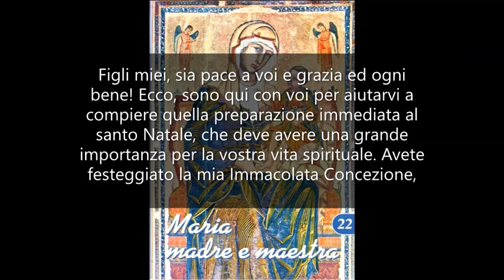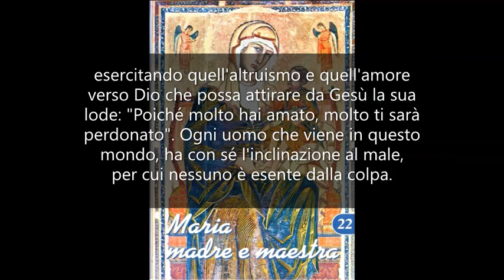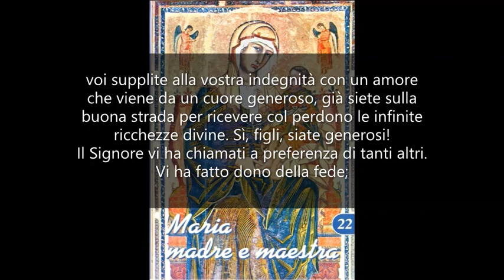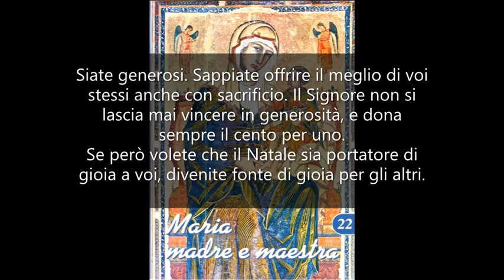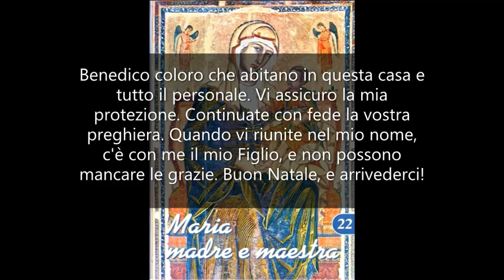Vi prego, siate generosi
MARIA MADRE E MAESTRA 22. Mamma Carmela 12 Dicembre 1977.

Figli miei, sia pace a voi e grazia ed ogni bene! Ecco, sono qui con voi per aiutarvi a compiere quella preparazione immediata al santo Natale, che deve avere una grande importanza per la vostra vita spirituale. Avete festeggiato la mia Immacolata Concezione, ed io voglio condurvi per mano per aiutarvi a fare del Natale il motivo della vostra purificazione, perché voi pure siate immacolati nell'anima vostra e il Signore possa deliziarsi di abitare in voi, come si deliziò prendendo dimora in me.
Per poter corrispondere a questo mio invito, che è come una chiamata che vi viene dall'alto, io desidero da voi una grande generosità. L'avarizia è uno dei difetti più pericolosi perché chiude il cuore al prossimo e a Dio, e fa soffrire colui che lo possiede. Voi dovete accogliermi come guida per il santo Natale, esercitando quell'altruismo e quell'amore verso Dio che possa attirare da Gesù la sua lode: "Poiché molto hai amato, molto ti sarà perdonato".
Ogni uomo che viene in questo mondo, ha con sé l'inclinazione al male, per cui nessuno è esente dalla colpa. Tutti peccatori siete e vi dichiarate, quando m'invocate nella recita dell'Ave Maria, ed io godo di sentire queste vostre parole, perché l'abisso della vostra miseria attira la mia bontà e soprattutto l'infinita misericordia di Dio. Se però, dichiarandovi peccatori, voi supplite alla vostra indegnità con un amore che viene da un cuore generoso, già siete sulla buona strada per ricevere col perdono le infinite ricchezze divine.
Sì, figli, siate generosi! Il Signore vi ha chiamati a preferenza di tanti altri. Vi ha fatto dono della fede; vi ha dato la grazia e ve la conserva mediante i Sacramenti. Vi chiama con inviti particolari ad esercitare la virtù e ad acquistare la perfezione. Corrispondete alla sua grazia! Non siate sordi alla sua chiamata! Più voi date, e più Egli vi riempie di sé così da rendere fruttuosa la vostra vita.
Egli vi chiede amore, come il mendicante vi chiede l'elemosina. Non rifiutategli nulla! Mediante l'amore Egli vuole purificare le anime vostre, e vuol darvi il mezzo per convertire e risanare le anime dei vostri cari, che vanno perdendo la fede e la grazia. Siate generosi. Sappiate offrire il meglio di voi stessi anche con sacrificio. Il Signore non si lascia mai vincere in generosità, e dona sempre il cento per uno.
Se però volete che il Natale sia portatore di gioia a voi, divenite fonte di gioia per gli altri. Quanti sofferenti vi sono nel mondo! Pare che da ogni parte si levi una voce invocante aiuto. Non chiudete il vostro cuore. Potrete dare un aiuto morale con la buona parola, un aiuto spirituale con la preghiera, ed un aiuto materiale con tutti quei mezzi di cui disponete. Ma vi prego, siate generosi! Nessuno chieda, senza ottenere. Nessuno rimanga ignorato perché voi avete chiuso gli occhi per non vedere.
Ed ora, sempre tenendovi per mano, vi benedico ad uno ad uno. Benedico questa cappella, questa casa e chi la dirige. Benedico coloro che abitano in questa casa e tutto il personale. Vi assicuro la mia protezione. Continuate con fede la vostra preghiera. Quando vi riunite nel mio nome, c'è con me il mio Figlio, e non possono mancare le grazie. Buon Natale, e arrivederci!